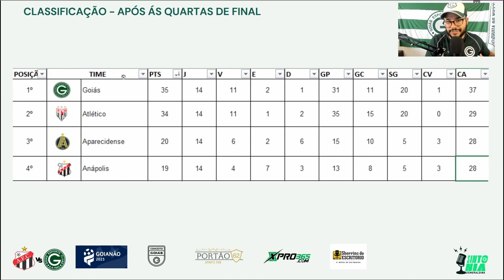💣🫣 O ANÁPOLIS FOI PREJUDICADO, WILTON SAMPAIO ERROU FEIO! GOIÁS VENCE COM POLÊMICA! GOIANÃO 2023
Timeline:
00:00 - Intro
00:38 - Abertura
01:56 - Dados do Jogo
04:30 - Opinião